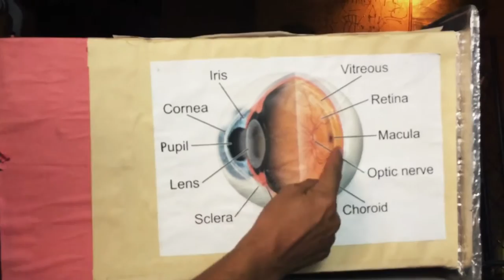Behind the Scenes with Ben DeSoto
A sneak peek at photojournalist Ben Tecumseh DeSoto getting ready for his new documentary, how to make your own camera and much more!